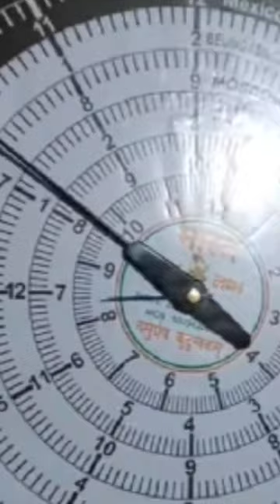🚩🚩राम मंदिर में भक्तों द्वारा मिली भेंट 😱😱🚩🙏l jai shree ram l ayodhya ram mandir l Sanatan Dharma 🚩🙏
ramayan

ram ram

ram bhajan

ram ram song

ram

ravanasura trailer

ravanasura full movie

ravanasura song

ravanasura full movie in hindi dubbed

ravan

ravan song

ravanasura

ravanasura review

ravanasura trailer hindi

raavan movie

ram siya ki karun kahani
ram sita ram adipurush
ram sita ram full song
ram sita ram new song
ram sita ram (video song) adipurush
ram sita ram kriti
ram sita ram video
prabhas as adipurush.prabhas movie song
adipurush song
adipurush songs
aadipurush
prabhas jai shri ram
adipurush telugu
telugu adipurush
adipurush hindi
hindi adipurush
jai shri ram adipurush
adipurush first song

shri ram bhajans
lord ram bhajan
top ram bhajans
lord ram bhajans
best collection of bhajans

bhajan songs
hindi bhajan
ram siya ram adipurush

ram siya ram lofi
Ram siya ram
Ram bhajan
bhajan songs hindi
krishna bhajan
ram siya ram song
Ayodhya
Ram mandir
ram mandir construction
sanatan dharma
sanatan dharma status
Sanatan
Sita ram
shree ram stuti
Ram stuti
ayodhya ram mandir construction updateram siya ram song

ayodhya mandir

ravana song

ravan lb king

Ravan